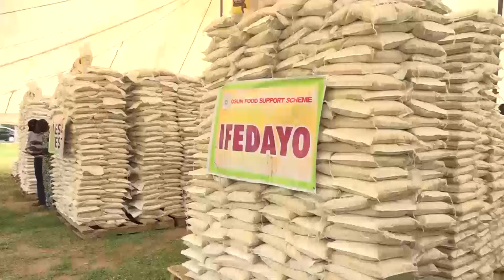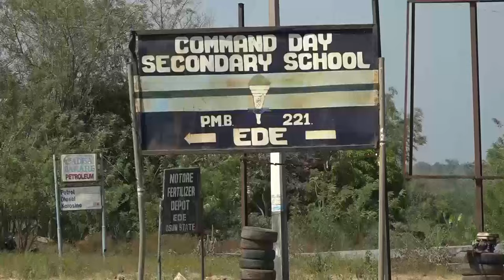[Osun In Progress] Dissecting The Sustainability Of N2.7billion Olaiya Flyover In Osogbo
In this edition of OsunInProgress, the contractor handling the N2.7billion Olaiya Flyover in Osogbo speaks on the project and the determination to complete it as scheduled.